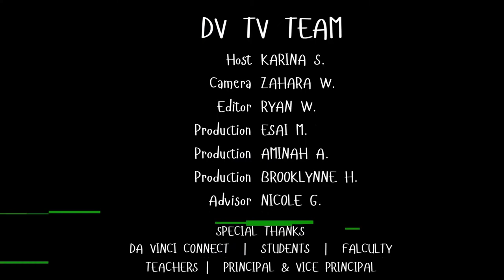DAY IN LIFE OF A DA VINCI CONNECT STUDENT (DVTV VLOG)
In this video, we will be showing what it is like at our campus and what it is like to be a student at Da Vinci Connect High School!